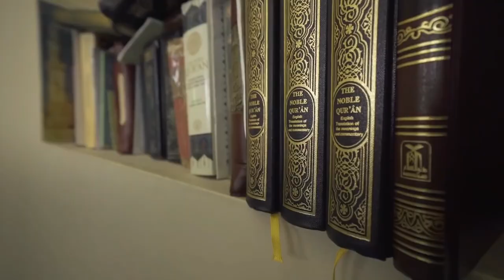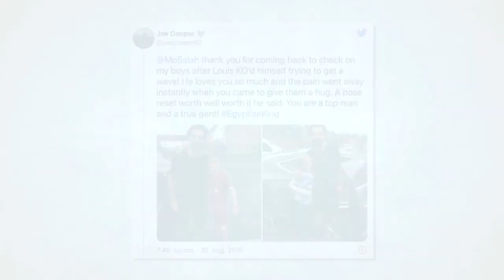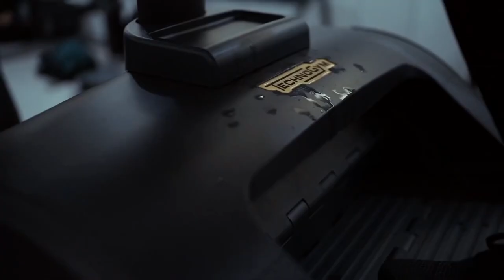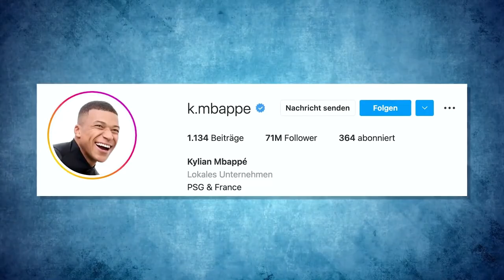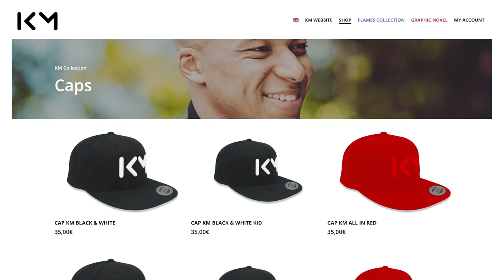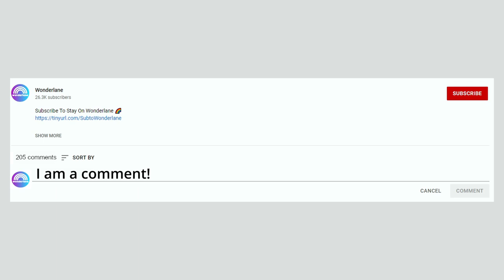This Is How the Best Footballers in the World Live Privately